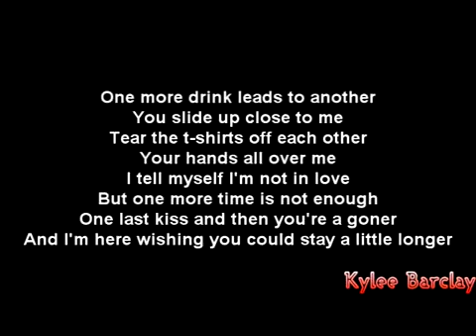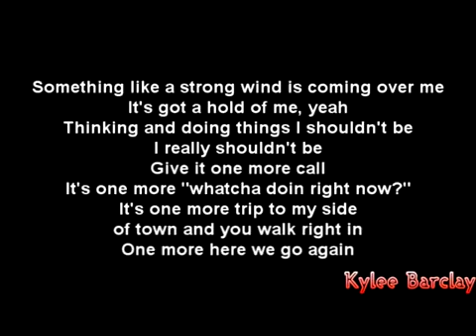Brothers Osborne Stay A Little Longer Song Lyrics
Brothers Osborne - Stay A Little Longer(Lyrics)

Stay A Little Longer Lyric Video Enjoy :)

Music video by ProSingKaraoke performing Brothers Osborne - Stay A Little Longer (Karaoke Version And Lyrics). 2016 Voice Express Ltd.